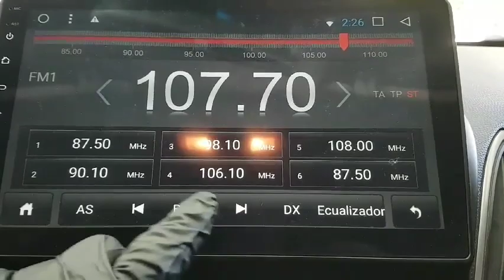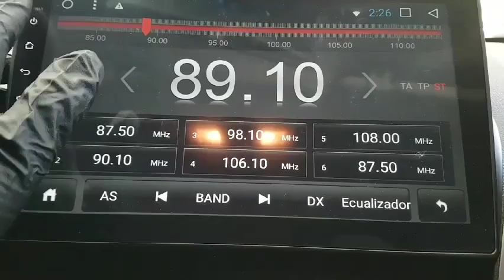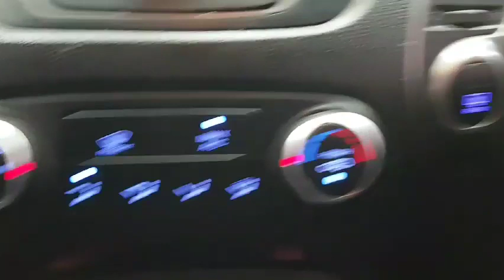TUCSON FU010237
Vehicle exporter
Skype: trustkorea01
Trust Korea Company limited
Japanesevehicles.com